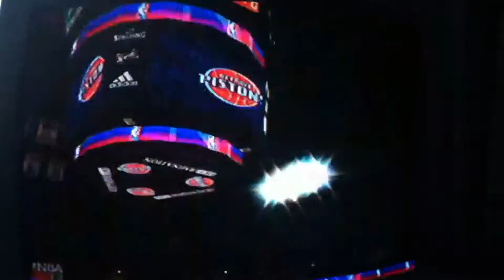My Career 1$t half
My player